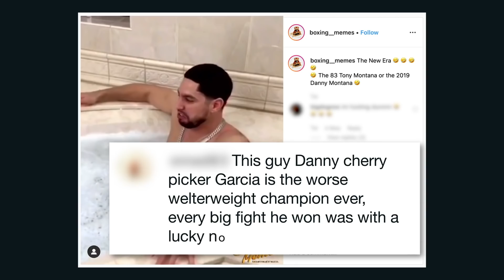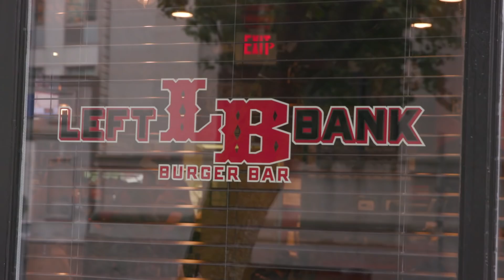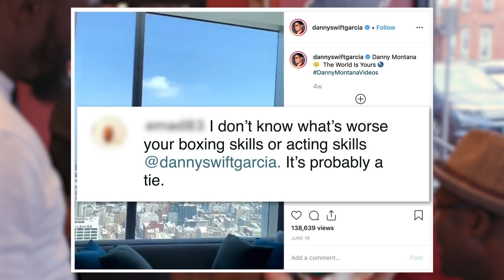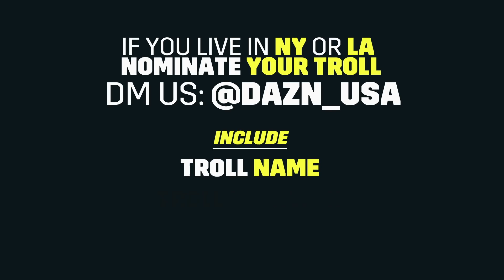Boxer Danny Garcia Pulls Up On Hater, Scares Him Senseless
Danny Garcia scared this troll senseless!